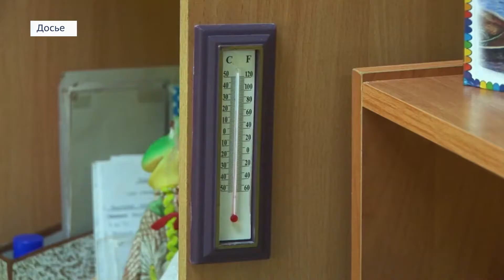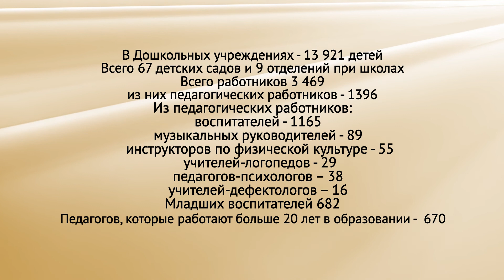Гость программы: Оксана Филиппова, заведующая Детским учреждением №103